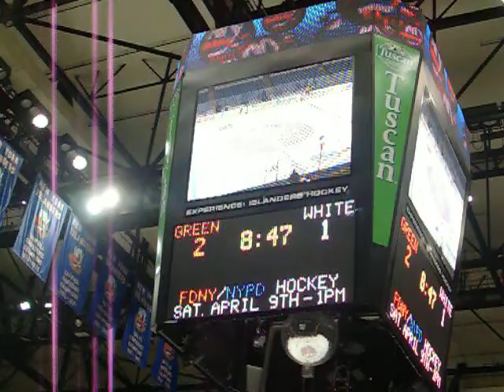Riverbank Ice Hockey at New York Islanders on April 2, 2011 - 10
Riverbank Ice Hockey at New York Islanders on April 2, 2011